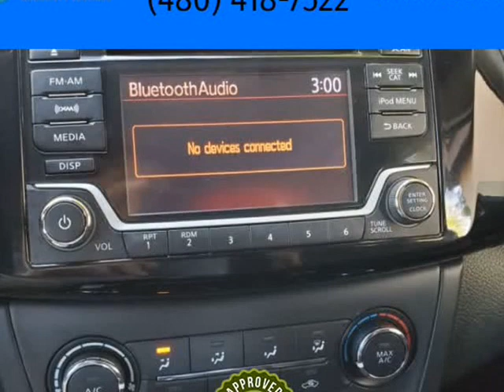2017 Nissan Sentra SV Clean CarFax plus Bluetooth and Backup Camera! (Tempe, Arizona)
Appointment Only
Tempe